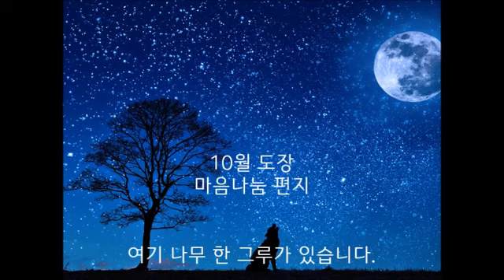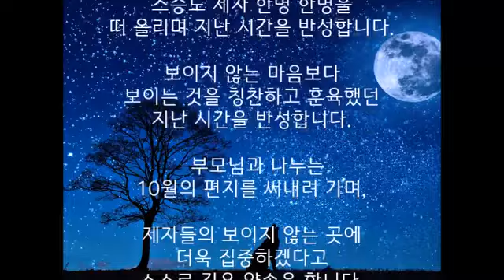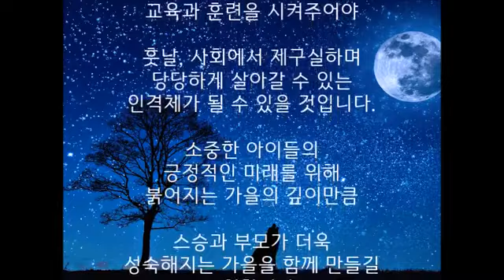마음나눔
설명